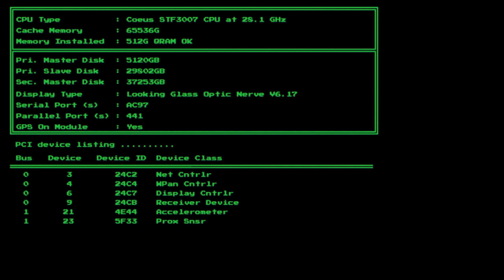Young Merlin (SNES) : Infiltrating the Shadow King's Lair (07)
Eureka!!! I have found an old gem buried in the archives of the TriOp interactive games. Young Merlin. It's reminiscent of other games such as Kings Quest and Space Quest. What is it about though? Let's check out the read me!

Merlin, long before King Arthur. before the legend spread, there was just The Boy. A sorcerer in the rough whose powers would soon be tested.

In the darkest recesses of the forest, where the Elves and Fairies gather, Merlin is lured into a world where magic lives.

Entrusted with the fate of the Enchanted Lands, he must fight evil as old as the ages. A Shadow King whose potent magic and freakish minions my be Merlin's undoing.

So begins the struggle, Good against evil. Darkness against light. Spells will be cast. Demons must be conquered.  Young Merlin, the legend begins.

Let's check it out Young Merlin!

Also check out and join the fight to stop companies from killing games.